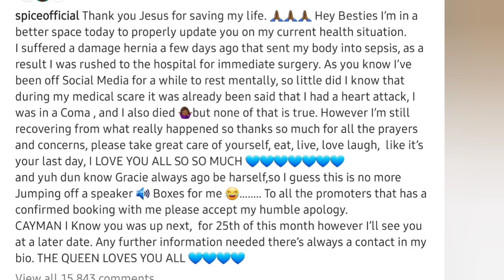Big f!&ht upa meadowbrook high school look what happened! Spice gets e☆p0se after she speaks out